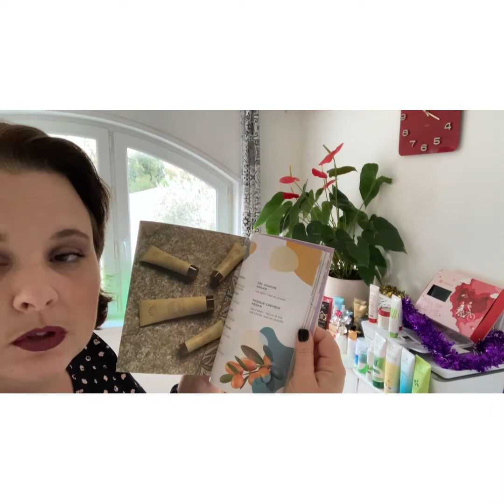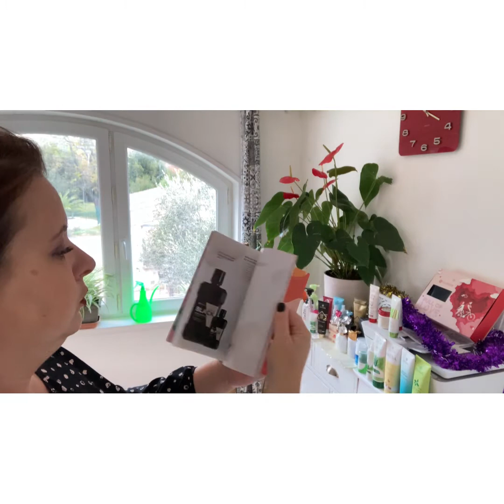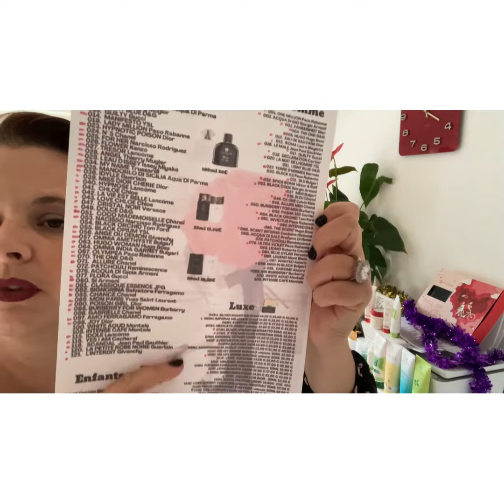Présentation de produits et Vdi Chogan Parfums pas cher et cosmétiques bios, inscription ici!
commence dès maintenant inscrit toi gratuitement Lance toi et change ta vie avec Chogan.